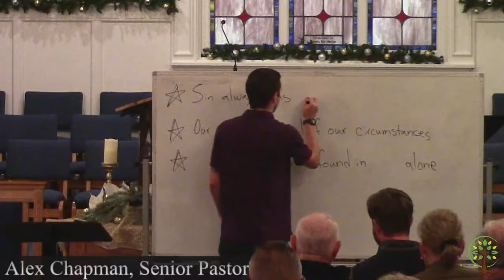Mixed Bag of Blessing- Genesis 49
God's people are not immune to sinful tendencies.
-Sin always has consequences.

God brings forth good from sin.
-Our good is the goal of our circumstances.

God redeems His people from sin.
-Freedom from sin is found in Christ alone.